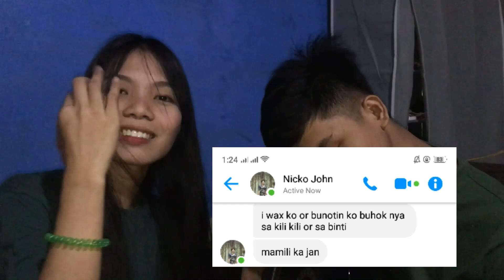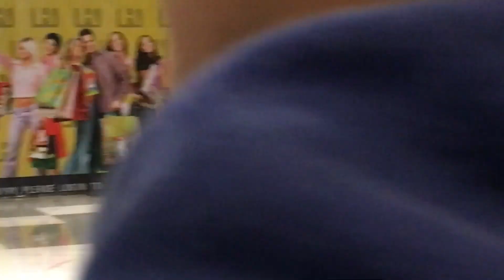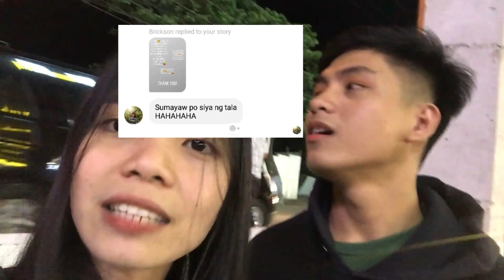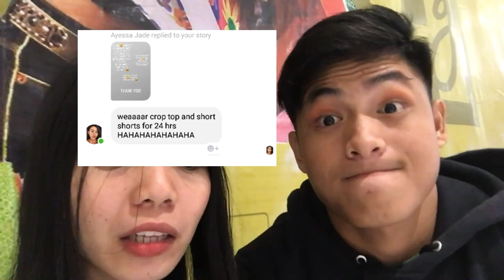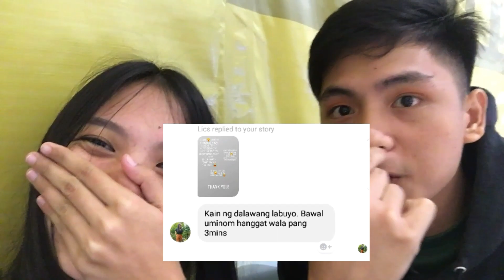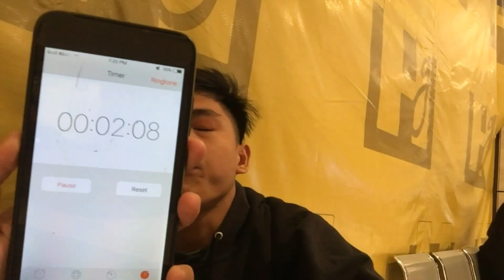Can't Say No Challenge! (ANG SAKIT!)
NABIKTIMA AKO NI RINALYN! HAHAHAHAHA!